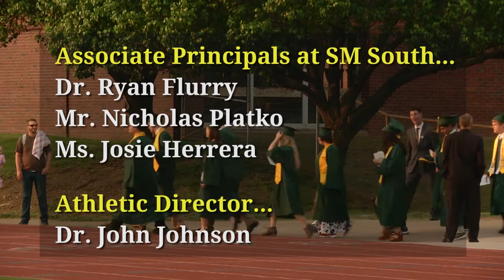2018 Shawnee Mission South Graduation Ceremony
Welcome to the 2018 SM South Graduation Ceremony.